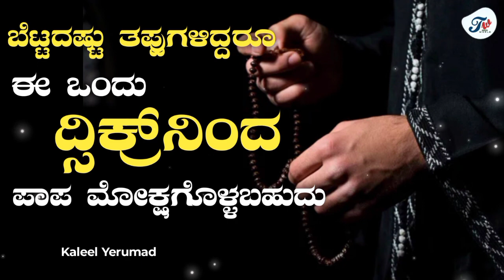ನಿಮ್ಮ ತಪ್ಪುಗಳು‌ ಮನ್ನವಾಗಲು‌ ಇದೊಂದೇ ಸೂಕ್ತ ಪರಿಹಾರ, ಟ್ರೈ ಮಾಡಿ ನೋಡಿ | Kaleel Yerumad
Our Other Social Media Platform :
ಕರ್ನಾಟಕದ ಪ್ರತಿಷ್ಟಿತ ಸಮನ್ವಯ ಶಿಕ್ಷಣ ಕೇಂದ್ರ ತ್ವೈಬಾ ಗಾರ್ಡನ್ ಬಂಗ್ಲೆಗುಡ್ಡೆ ಇದರ ಸಕಾಲಿಕ ಸುದ್ದಿಗಳನ್ನು ಬಿತ್ತರಿಸುವುದು ಮೂಲ ಉದ್ದೇಶ.

ಸುನ್ನತ್ ಜಮಾಅತ್‌ ನ ಆಶಯಕ್ಕೆ ಸಂಬಂಧಿಸಿದ‌ ಹಲವಾರೂ ಭಾಷಣಗಳು, ಮದ್ಹ್ ಗೀತೆಗಳು, ಉಪಯುಕ್ತ ತರಗತಿಗಳನ್ನು ಅಪ್ಲೋಡ್ ಮಾಡಲಾಗುವುದು.

ನಿಮ್ಮ ಸಹಕಾರವೇ ಮೂಲ ಆಧಾರ

Thwaiba Garden Banglegudde
Sirhind dawa college
Twaiba world
Islamic classes
Ismaic Useful classes
Islamic Class in Kannada
Islamic class in malayalam
Islamic class in byari
Islamic class in Urdu
Islamic knowledge
Islamic education
Islamic technology
Islamic experiment
Islamic science
Islamic things
Islamic speeches
Islamic songs
Islamic quotes
Islamic Kannada Speech
Islamic English Speech
Islamic Urdu speech
Islamic Arabic speech
Islamic malayalam speech
Islamic speeches
Islamic classes
Ismaic Useful classes
Islamic knowledge
Islamic education
Islamic technology
Islamic experiment
Islamic science
Islamic things
Islamic speeches
Islamic songs
Islamic quotes
Islamic Kannada Speech
Islamic English Speech
Islamic Urdu speech
Islamic Arabic speech
Islamic malayalam speech
Islamic speeches
Shareef Sa-adi Killur
Killur Sa-adi Speech
Killur Sa-adi Kannada speech
Killur Sa-adi Malayalam Speech
Killur Sa-adi Byari Speech
Killur usthad speech
Ahmad Shareef Sa-adi